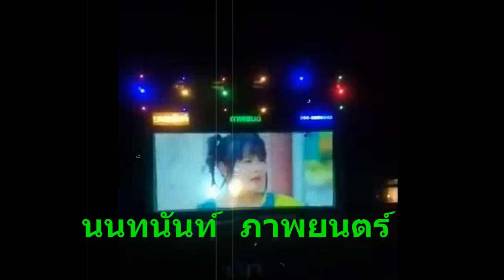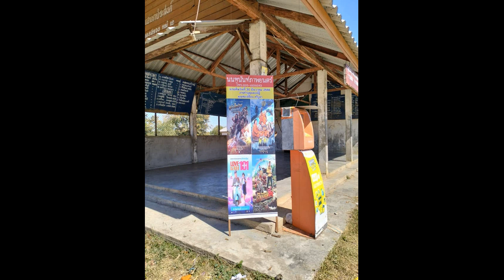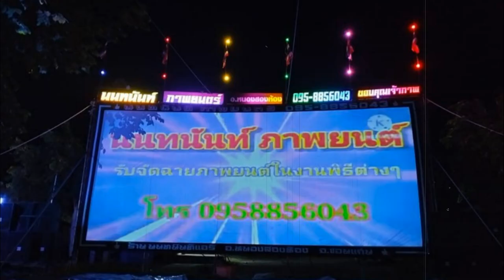หนังกลางแปลง...นนทนันท์ ภาพยนตร์ หนองสองห้อง จ.ขอนแก่น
นนทนันท์ ภาพยนตร์
รับจัดฉายภาพยนตร์ในงานพิธีต่างๆ
สาขาอำเภอหนองสองห้อง จ.ขอนแก่น
สาขาอำเภอประทาย จ.โคราช
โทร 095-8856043